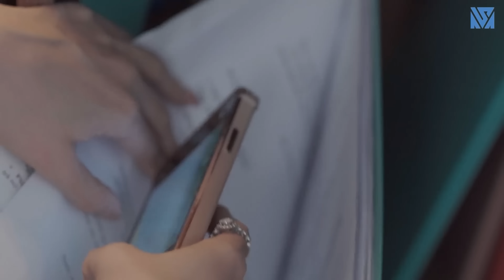Tiệm Giặt Ủi Bất Ổn - Phim Bộ Hay Nhất | Phim Lẻ Hay Nhất SVM Studio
Long có bạn là Đức và thư ký của anh là Thương đã cùng nhau cấu kết lừa hết tài sản của Long, Long đau buồn vì công sức bao năm của mình bị lấy đi, chủ nợ đến để xiết nợ, lấy nhà và xe của Long. Long dạo này vì lao lực mà mất ngủ, nên uống thuốc an thần, anh vừa nằm ra sô pha thì Tường San bước vào, cô nhìn hộp thuốc trên bàn, lại thấy Long nằm ở đấy nên lao vào xốc Long dậy, Long giật mình chưa hiểu chuyện gì xảy ra.
Các diễn biến tiếp theo của câu chuyện sẽ diễn ra như thế nào, cả nhà hãy cùng theo dõi nhé !